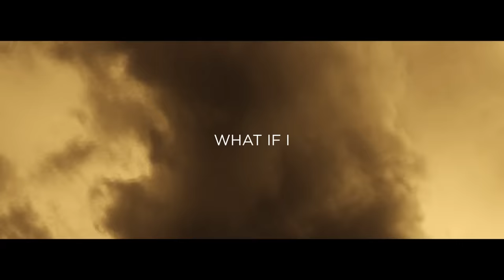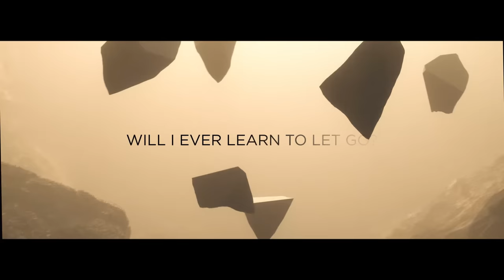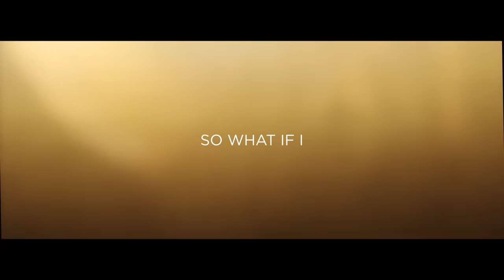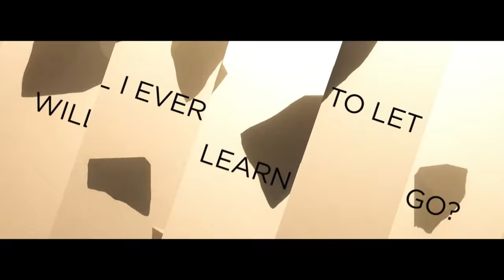Rival - Let It Die (ft. Philip Strand) [Official Lyric Video]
Hi I´m Rival, 22 years old and fully committed to peanut butter.

📜Lyrics:

I was putting my guard down
I was letting you close
Then the walls came closing in

I should have seen it all coming
It was the calm before the storm
Now we’re fading with the wind

So what if
Opened up my eyes
And let the rain
Fall from the sky
What if I
Could run away from time
Could I erase, erase all the lies

Oh will I ever learn to let go
Will I ever learn to let it die
Will I ever learn to let go

I was keeping keeping our promise
I was building our home
Like a castle in the sand

But I was blind from our first kiss
Stockholm syndrome
Now we're fading in the wind

👨‍💻 If you like 'Let It Die' check out these other tracks:
- Rival - Be Gone (ft. Caravn)
- Rival - Walls (ft. Bryan Finlay)
- Rival x Cadmium - Doubt You (ft. Natalie Holmes)
- Rival x Unknown Brain - Control (ft. Jex)